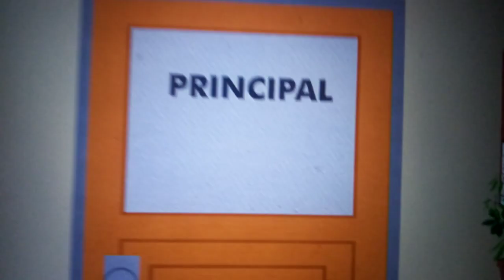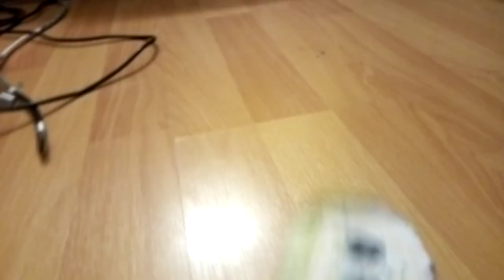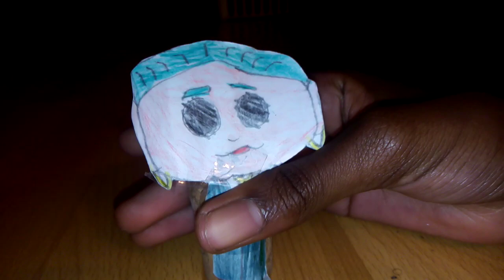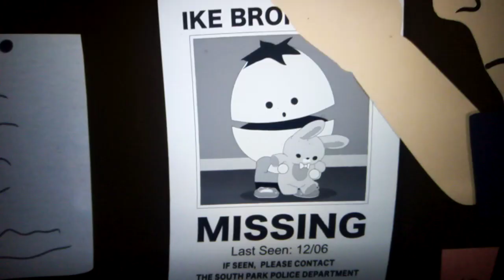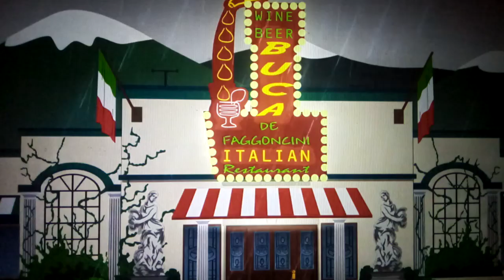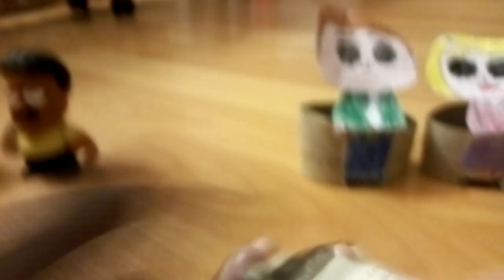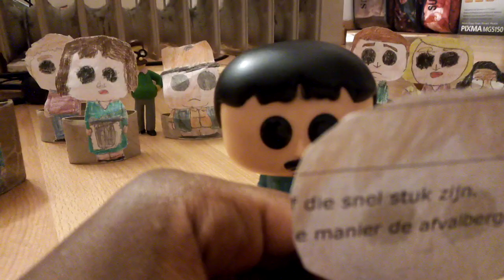Spetterende Tomaat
De kinderen van South Park beweren dat ze president Garrison in de stad rond hebben zien zwerven. De inwoners zijn boos dat de president de kinderen bang maakt.